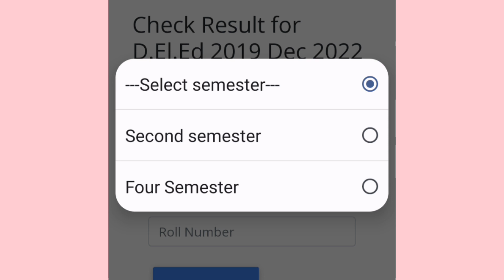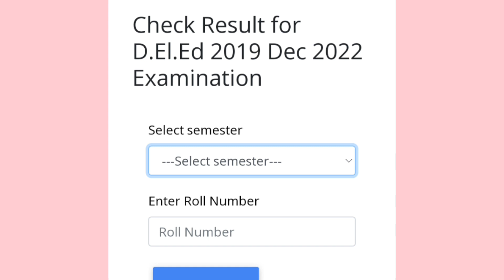deled result aa gya hai // deled result kaise check kre // deled result link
Deled 2019 batch ka result kaise dekhe